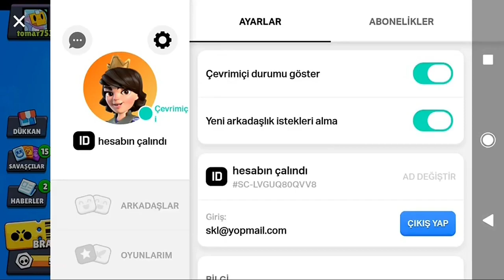BRAWL STARS EFSANEVİLİ YOPMAİL HESABI